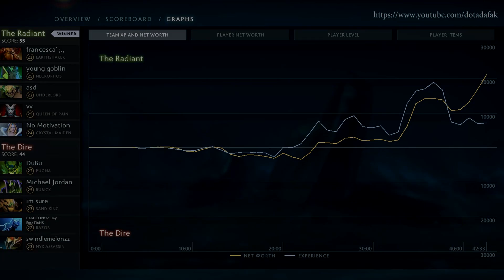ARTEEZY vs SUMAIL || TRASH TALK || Arteezy OWNAGE - Dota 2